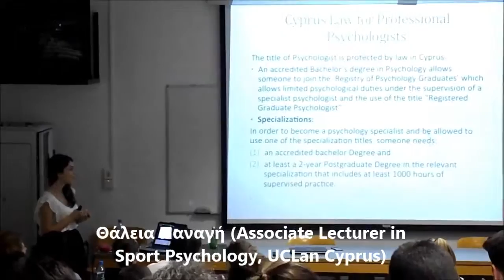Θάλεια Παναγή Associate Lecturer in Sport Psychology, UCLan Cyprus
H Αθλητική Ψυχολογία στη Κύπρο και στη Ευρώπη. Παρουσίαση από την επιτροπή του EFPA και διοργάνωση από τον Σύνδεσμο Ψυχολόγων.
Για περισσότερες πληρορφορίες επικοινωνίστε στο
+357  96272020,